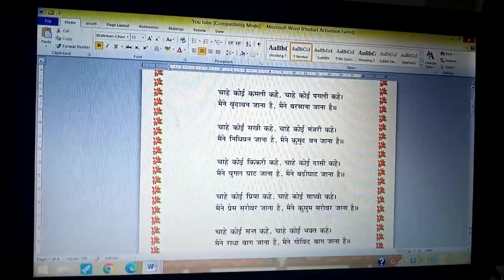chahe koi kamli khe